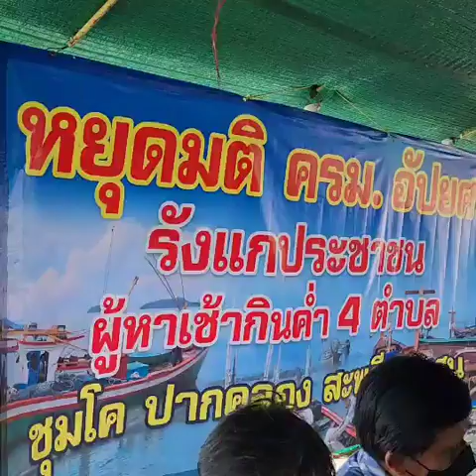ชาวปะทิว 4 ตำบลรวมตัวค้านร่างประกาศคุ้มครองสิ่งแวดล้อมฉบับใหม่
เมื่อเวลา 14.00 น.วันที่ 27 พฤศจิกายน 2565 ที่ท่าเทียบเรือคลองบางสน (ร้านเบียดแคมเรือเดิม) ต.ชุมโค อ.ปะทิว จ.ชุมพร นายมงคล สุขเจริญคณา ประธานสมาคมการประมงแห่งประเทศไทย ได้เชิญตัวแทนชาวประมงและชาวบ้านในพื้นที่ 4 ตำบลของ อ.ปะทิว ประกอบด้วย ต.ปากคลอง ต.ชุมโค ต.บางสน และ ต.สะพลี เข้าร่วมประชุม รับฟังปัญหา และแสดงความคิดเห็นกรณีที่คณะรัฐมนตรี (ครม.) ได้ให้ความเห็นชอบร่างประกาศของกระทรวงทรัพยากรธรรมชาติและสิ่งแวดล้อม เกี่ยวกับกำหนดเขตพื้นที่และมาตรการคุ้มครองสิ่งแวดล้อมอำเภอปะทิวในบริเวณชายฝั่งพื้นที่ 4 ตำบล ประกอบด้วย ต.ปากคลอง ต.ชุมโค ต.บางสน และ ต.สะพลี ลงวันที่ 25 ตุลาคม 2565 ซึ่งอาจจะส่งผลกระทบต่อประชาชนในพื้นที่ในระยาว โดยมีผู้แทนหน่วยงานที่เกี่ยวข้องเข้าร่วมชี้แจงข้อเท็จจริงและรับฟังความคิดเห็น มีกำนัน ผู้ใหญ่บ้าน ผู้นำชุมชน ผู้แทนชาวประมงและชาวบ้านเข้าร่วมประชุมประมาณ 300 คน นอกจากนั้น ยังมี รองประธานสมาคมการประมงทั้ง 3 คนคือ นายไตรฤกษ์ มือสันทัด นายพิศาล สันติวิชยะ นายประเสริฐ แตกช่อ รวมทั้ง นายปรีชา สุวีรานุวัฒน์ นายกสมาคมชาวประมงปากน้ำหลังสวน ดร.วิชาญ ศิริชัยเอกวัฒน์ ที่ปรึกษาสมาคมฯ พ.ต.ต.เสงี่ยม สำราญรัตน์ นายกสมาคมชาวประมงปากน้ำชุมพร นางชงโค นิลสถิตย์ นายกสมาคมชาวประมงปะทิว-คอสน นายนักรบ ณ ถลาง อดีตนายอำเภอ 6 อำเภอของ จ.ชุมพร นายสมบูรณ์ หนูนวล ประธานกลุ่มวิสาหกิจชุมชนเขาการ้อง นายกเทศมนตรี 4 ตำบลใน อ.ปะทิว ตัวแทนเครือข่ายท่องเที่ยวโดยชุมชน อ.ปะทิว และเข้าร่วมประชุม ชี้แจง และรับฟังปัญหาจากตัวแทนชาวประมง ตัวแทนชาวบ้านด้วย

ทั้งนี้ ร่างประกาศกระทรวงทรัพยากรฯ ดังกล่าวเริ่มต้นมาตั้งแต่ปี 2552 และเมื่อวันที่ 25 ตุลาคม 2565 ก็มีข่าวว่า ครม.มีมติให้ความเห็นชอบร่างประกาศฉบับนี้ ซึ่งก่อนหน้านั้นในปี 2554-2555 ได้มีการประชุมในเรื่องนี้ที่ที่ว่าการ อ.ปะทิว ส่วนจังหวัดชุมพรได้มีคำสั่งตั้งคณะทำงานเรื่องนี้ในปี 2553 ด้วย แต่กลับสร้างความไม่สบายใจให้ประชาชนในพื้นที่ 4 ตำบลของ อ.ปะทิวเป็นอย่างมากที่เกรงว่าจะได้รับผลกระทบในเรื่องการทำมาหากินจากประกาศกระทรวงดังกล่าว

สำหรับสาระสำคัญของร่างประกาศกระทรวงฯ ดังกล่าวก็คือมาตรการคุ้มครองสิ่งแวดล้อมในพื้นที่ 4 ตำบล เช่น พื้นที่ชายหาดที่อยู่ในท้องที่ดังกล่าวและทำเลที่อยู่ถัดออกไปจากชายหาด ระยะ 5,400 เมตร ห้ามทำการประมงโดยใช้เครื่องมือต่างๆ ห้ามก่อสร้างอาคารทุกชนิด พื้นที่แนวสันทราย ห้ามขุด ถม หรือ เปลี่ยนแปลงสภาพธรรมชาติของพื้นที่บริเวณแนวสันทราย พื้นที่ภายในเขตท้องที่ดังกล่าว รวมทั้งพื้นที่เกาะต่างๆ ที่อยู่ในแนวเขตพื้นที่ควบคุมการใช้เครื่องมือทำการประมง ห้ามก่อสร้างอาคารทุกชนิดในพื้นที่ที่วัดจากแนวชายฝั่งทะเลเข้าไปในแผ่นดิน ระยะ 20 เมตร

ข่าวแจ้งว่า ก่อนหน้านั้นเมื่อวันที่ 22 พฤศจิกายน 2565  ประชาชนเครือข่ายสภาองค์กรชุมชาอำเภอปะทิวประมาณ 300 คน ได้มีการประชุมมาแล้วครั้งหนึ่งที่ที่ศาลาประชาคม หมู่ที่ 2 ต.บางสน อ.ปะทิว จ.ชุมพร และผู้เข้าร่วมประชุมทั้งหมดต่างมีมติร่วมกันว่าขอคัดค้านร่างประกาศกระทรวงฉบับนี้ หากรัฐบาลยังฝืนเดินหน้าประกาศใช้ต่อไป ชาวบ้านใน 4 ตำบลของ อ.ปะทิว จะรวมตัวกันเพื่อต่อต้านให้ถึงที่สุด และอยากให้รัฐบาลรับฟังเสียงของประชาชนในพื้นที่ที่จะได้รับผลกระทบระยะยาวจากร่างประกาศกระทรวงดังกล่าวด้วย

ขอบคุณที่ช่วยแชร์ครับ